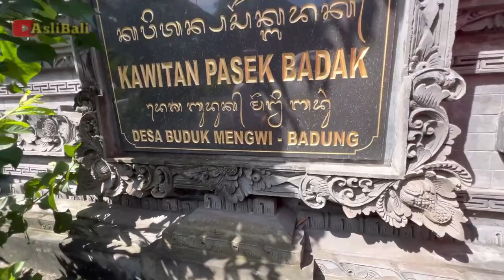DOKUMENTASI KARYA MEMUKUR IBU NI MD DWIARTI